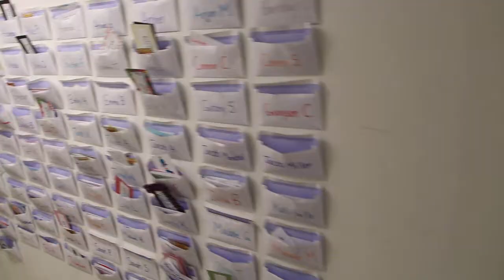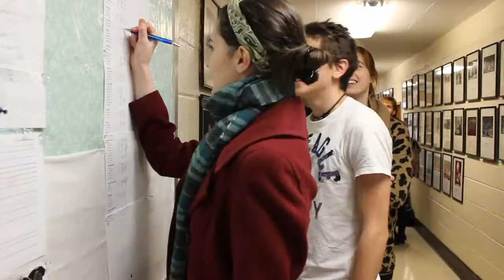Sinfonicron Company Video 2015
Thank you to everyone who made the 50th Anniversary season of Sinfonicron as amazing as it was.